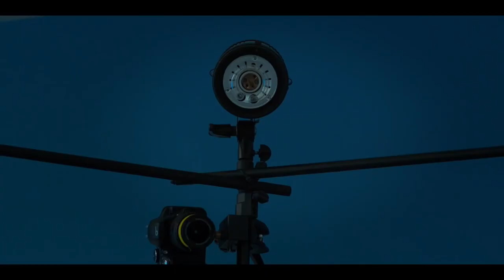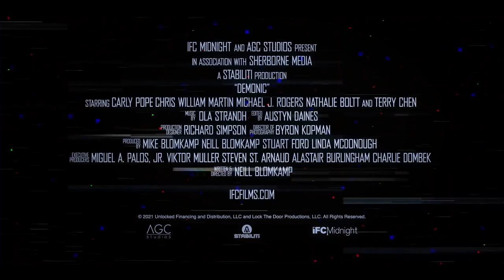DEMONIC trailer (2021) | PLANET DARK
První horor režiséra Neilla Blomkampa sleduje mladou ženu, která nevědomky vypustí děsivé démony, když odhalí, co bylo před lety skutečnou příčinou odcizení její matky.